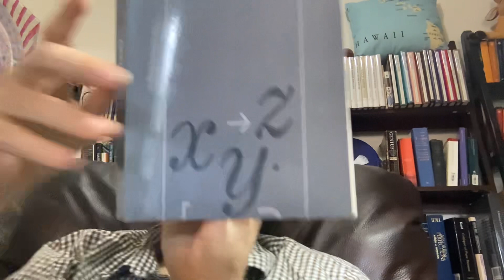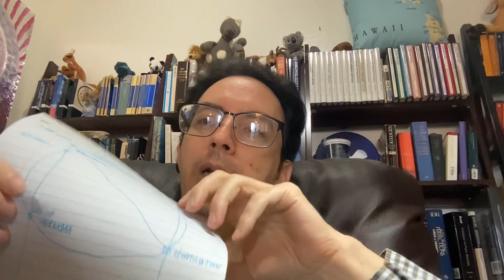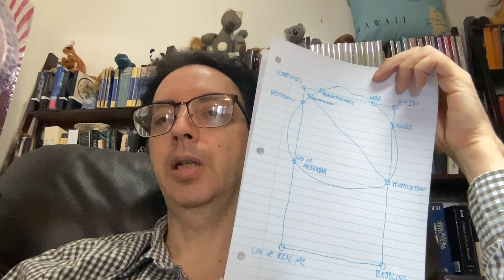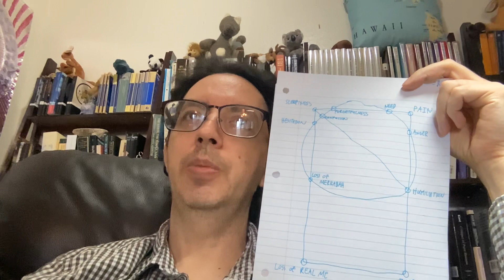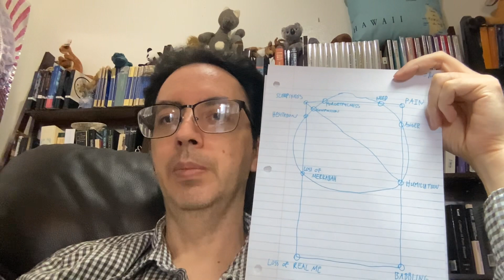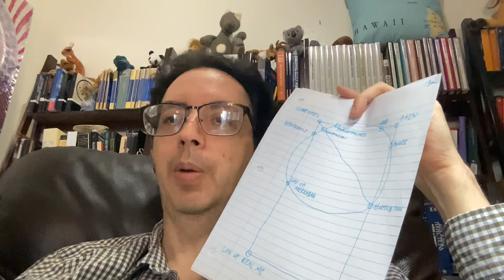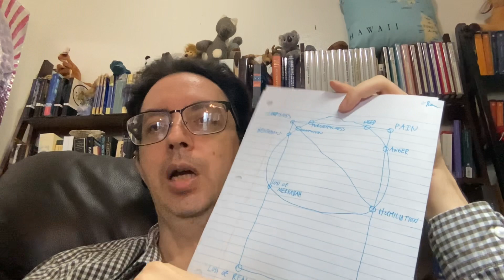What Angels think about W.V. Quine and the Tree of Death (diagram)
A talk with Angel Kabbalah.